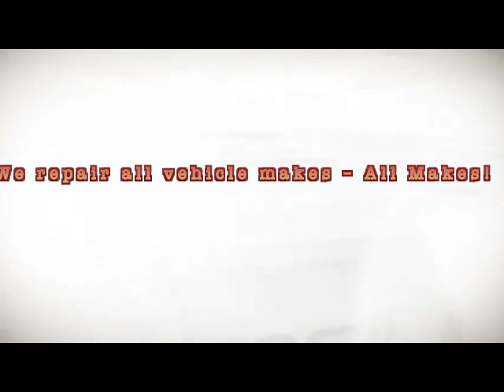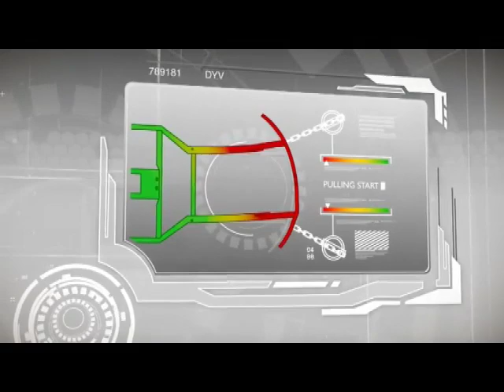Auto Body Collision By Ramys Garage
Ramys Garage Auto Body Work As Houston's top auto body collision repair specialist, we take pride in knowing that our customers are satisfied with our work. That is why we give you a 100% satisfaction guarantee on all auto body collision repairs.